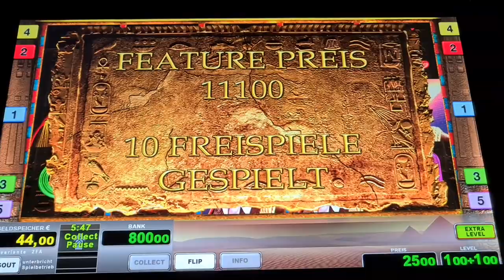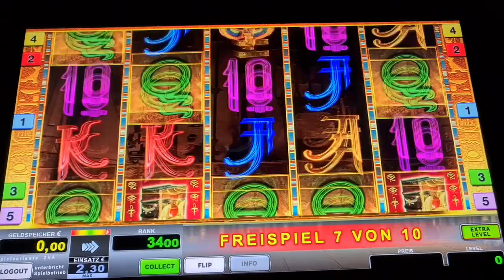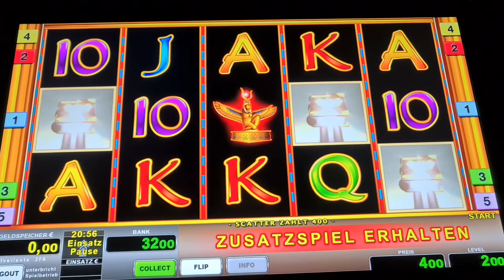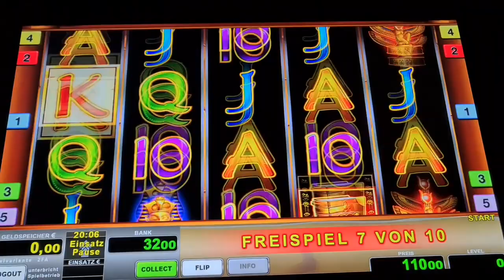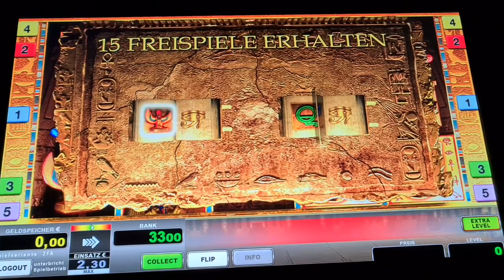Jackpot🔥 Book of Ra Fixed🔥 Freispiele ohne Ende🔥 Novoline Spielothek Geht ab